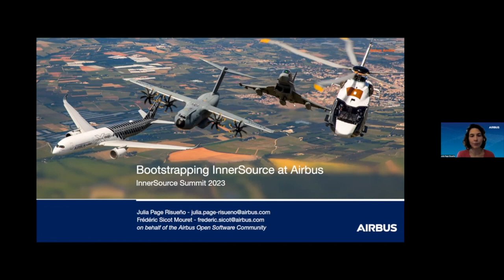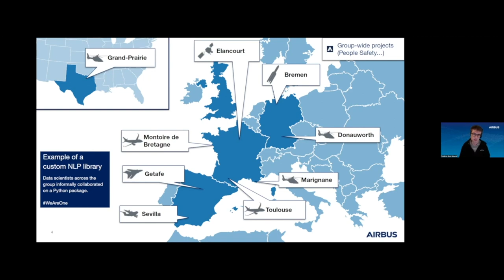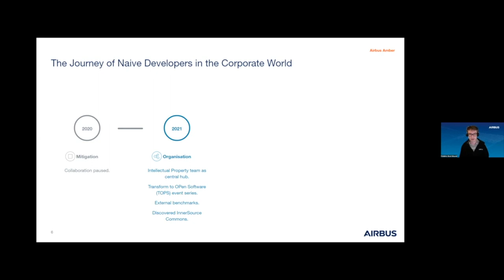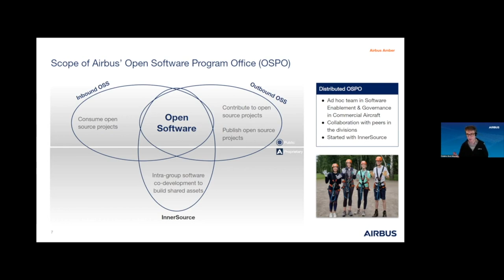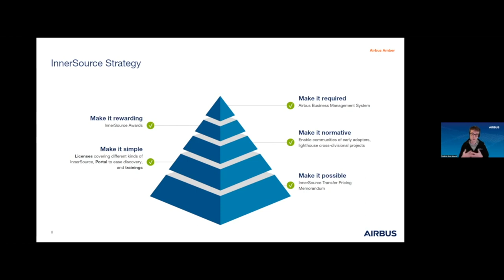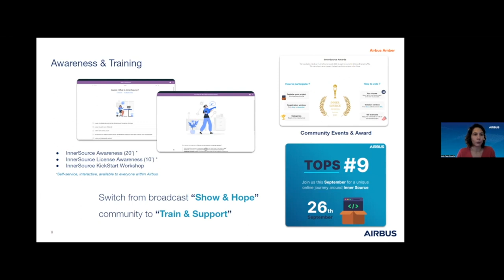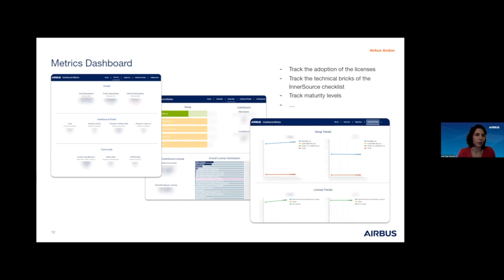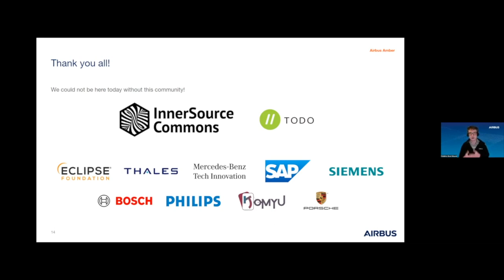InnerSource Summit 23 Bootstrapping InnerSource at Airbus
Bootstrapping InnerSource at Airbus - Frédéric Sicot (Airbus) & Julia Page Risueno (Airbus)

This talk delves into Airbus' journey in embracing InnerSource. The key elements of this transformation include overcoming legal obstacles, cultivating a community, securing leadership buy-in, offering technical support, and creating incentives for participation. To understand the context of Airbus' InnerSource transformation fully, it is essential to consider the historical factors that shaped the current corporate structure. Issues related to taxation and IP management have played a role in determining the organization’s approach to InnerSource. Building an engaged community was instrumental in the success of InnerSource at Airbus. Early adopters played a pivotal role in kickstarting this transformation. Airbus is organizing Transform to OPen Software (TOPS) events, where Open Software encompasses both Open- and InnerSource, which. It provides a platform for external benchmarks, and internal enthusiasts to share ideas, best practices, and success stories. These events not only fostered knowledge exchange but also acted as catalysts for the InnerSource movement. This movement, while primarily driven from the bottom-up, crucially relies on the support from the leadership team. Leadership buy-in and balancing bottom-up and top-down approaches were instrumental in Airbus' journey by creating a permanent team fully managing these topics. This synergy between bottom-up enthusiasm from software engineers and top-down leadership support highlighted the organization’s dedication to continuous improvement and growth in this endeavour. Another crucial pillar has been the provision of robust technical support. Although we had the necessary technical stack in place, it was imperative to instrument it for key performance indicators (KPIs) to monitor the change and to facilitate the discovery of InnerSource assets. To encourage active participation beyond early adopters, Airbus implemented incentives for employees contributing to InnerSource projects. Recognitions and awards have been used to acknowledge contributors, fuelling enthusiasm for InnerSource across the organization. In conclusion, by removing legal hurdles, building a strong community, gaining leadership support, providing technical resources, and incentivizing participation, Airbus has successfully embraced InnerSource practices. However, While Airbus has made significant strides in its InnerSource journey, it’s important to recognize that there is still a way forward in continuing to enhance and refine these practices for even greater collaboration and innovation. It’s just the beginning.

Bios:

Frédéric Sicot

Frédéric Sicot joined Airbus in 2017 as a Data Scientist. In previous life, he worked 10 years as a high-performance computing researcher in aerodynamics applications. Then he switched to data science and artificial intelligence for precision agriculture. At Airbus, beyond his duty as data scientist, he has built a community of Open- and InnerSource enthusiasts and eventually got the institution buy-in to create an Open Software Program Office.

Julia Page Risueno

Julia Page Risueno has over 3 years of experience at Airbus, currently serving as the Software Supply Chain & InnerSource Tech Lead. Based in Hamburg, Germany, Julia excels in web app development, data visualization, and KPI support. Her expertise extends to technologies like Jenkins, GitHub, and more. Prior to Airbus, Julia worked at the German Aerospace Center involving Semantic Web Technologies, full-stack software development, research dissemination, and project management.